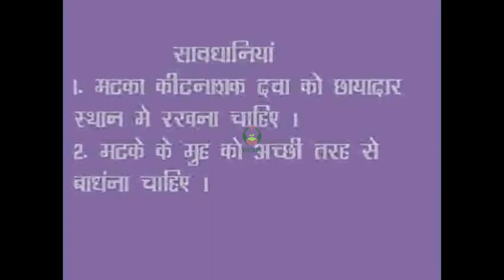मटका कीटनाशक बनाने की विधि भाग 2